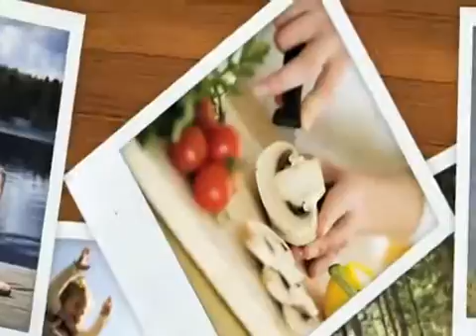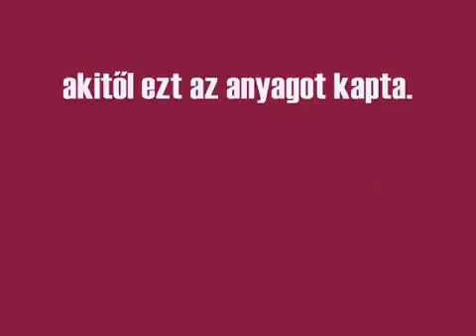Cardio Health Q10 a Szivnek flv